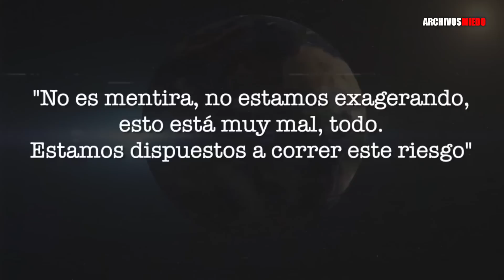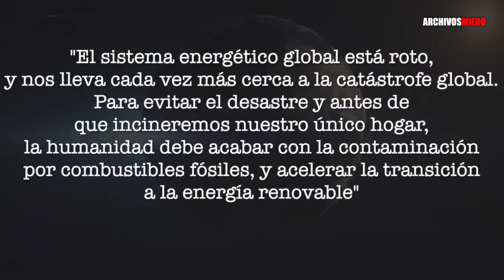Tienes que saber esto ya!